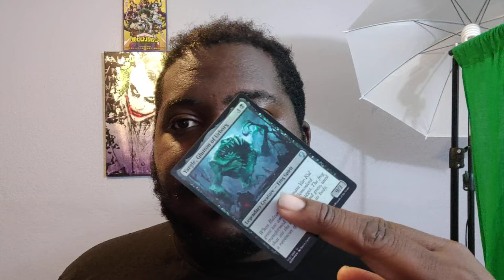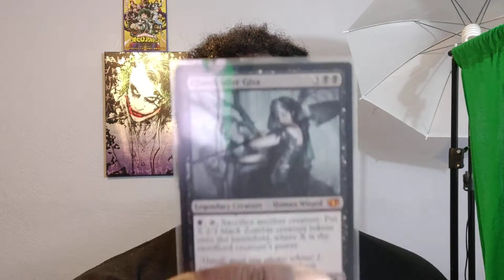[LETS TALK] Yargle, Glutton of Urborg | Voltron | Magic the Gathering | Commander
Yargle is the first deck to the channel. Yargle brings alot of power to mtg mono black Voltron Decks and alot of deception. MY YargleDeck has alot of good stuff and i want to talk about the monster MagicTheGathering made.